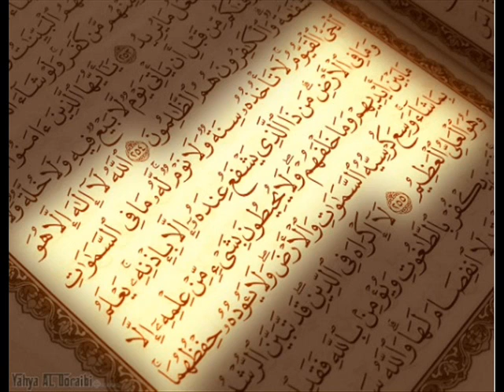سورة الجن للشيخ محمد ايوب Mohammad Ayyub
عنوان الصفحة على تويتر
►═══●►دعمكم يهمنا◄●═══◄

►═══●►دعمكم يهمنا◄●═══◄
عنوان الصفحة على الانستقرام
►═══●►دعمكم يهمنا◄●═══◄
عنوان الصفحة على التلقرام